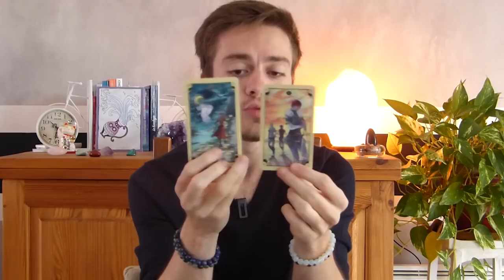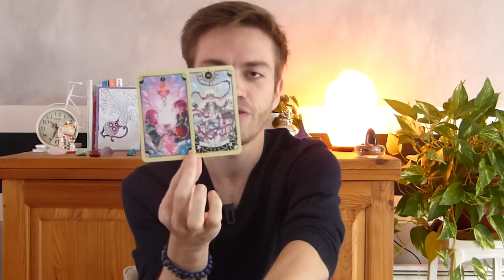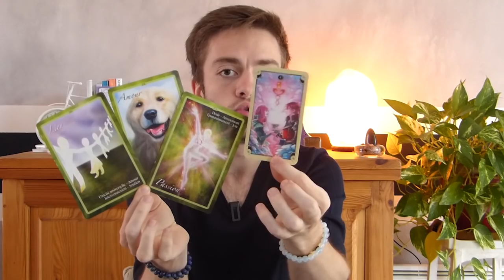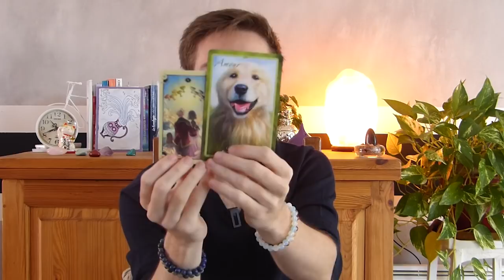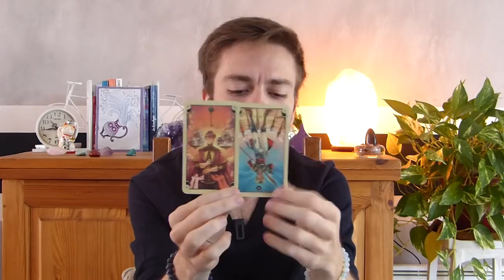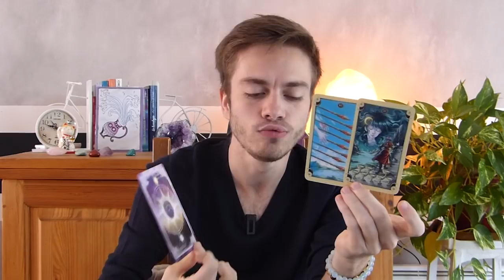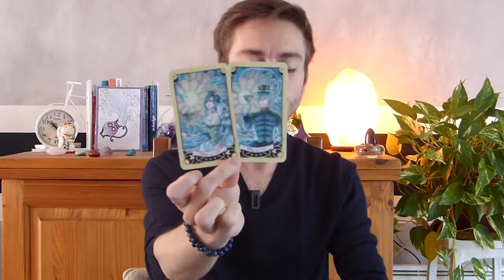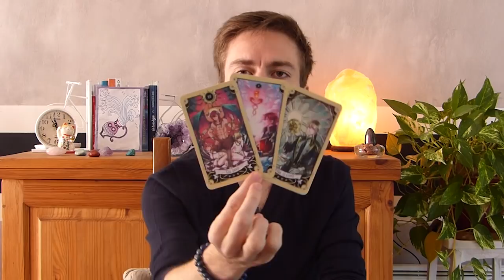♒ VERSEAU : Une relation fabuleuse, laissez du temps à votre partenaire !😊 NOVEMBRE 2019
Musique utilisée dans cette vidéo:
- Sappheiros : Fragment